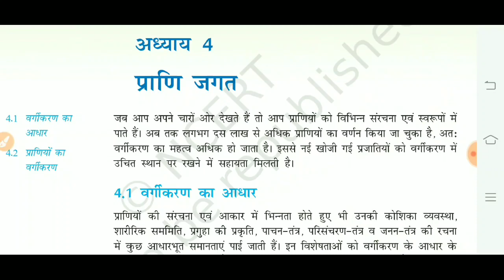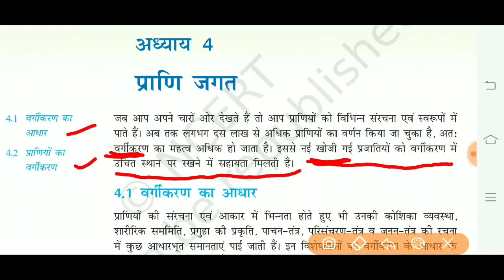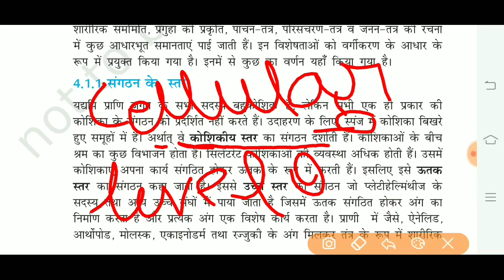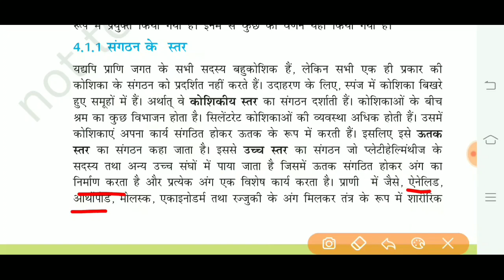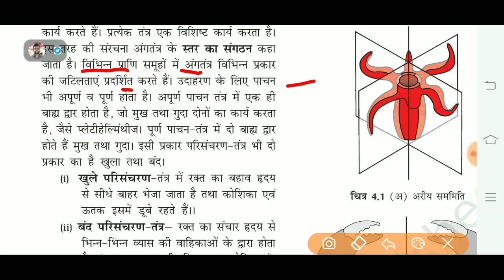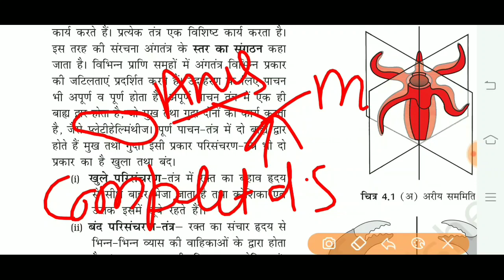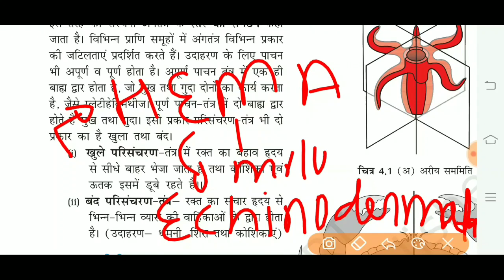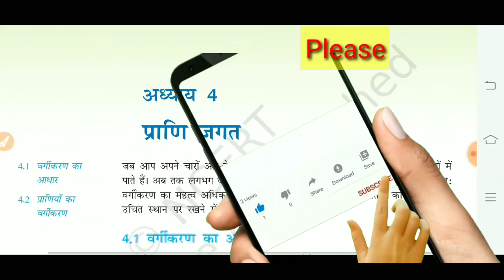classification of animal Hindi lecture